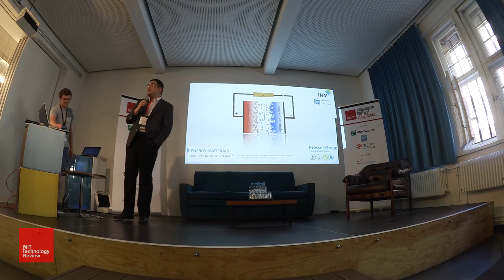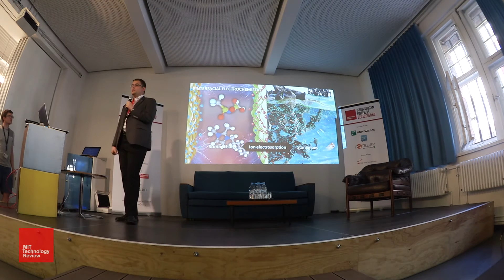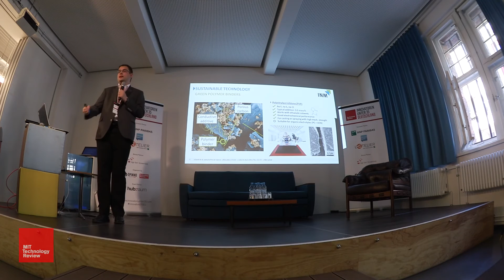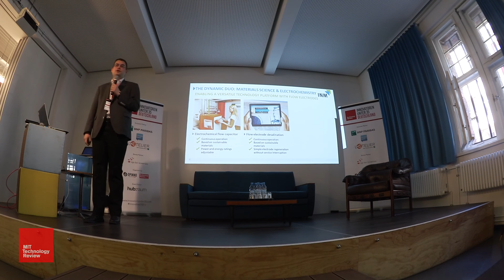Innovators35EU - Volker Presser - Germany 2015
Volker Presser is refining supercapacitors and making them more environmentally friendly.